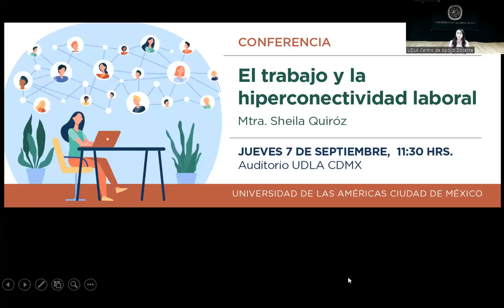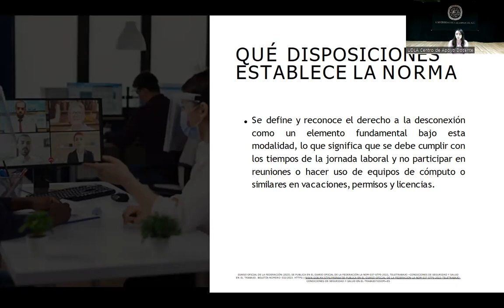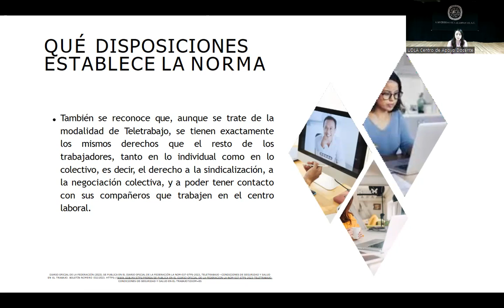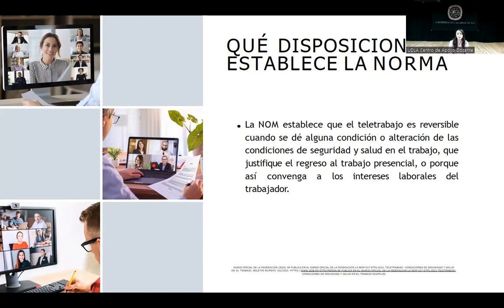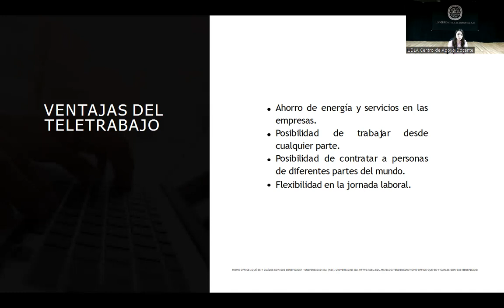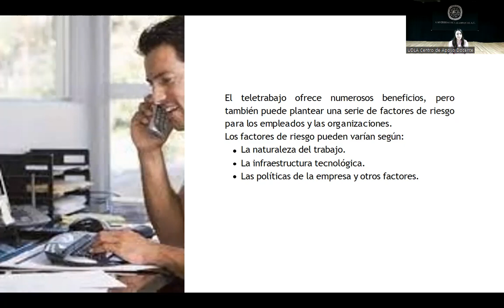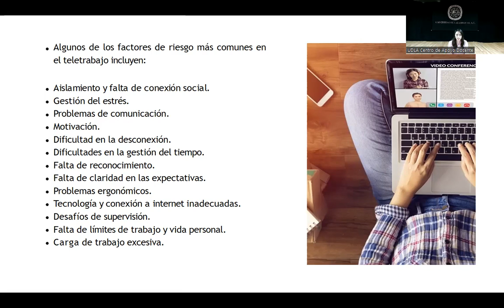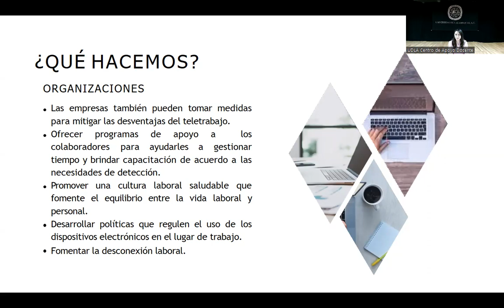Conferencia: El trabajo y la hiperconectividad laboral